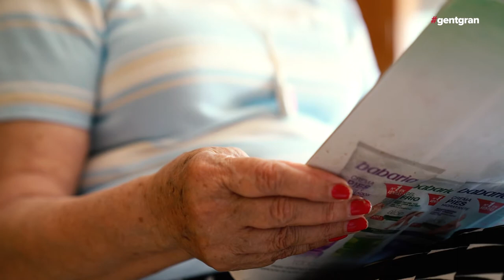InfoBarcelona: MIMAL, nou dispositiu de teleassitència